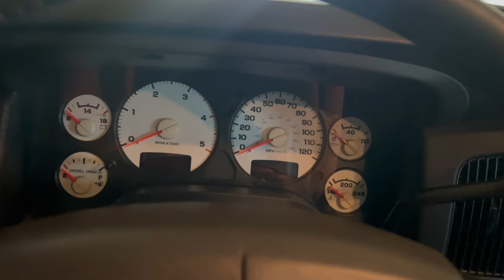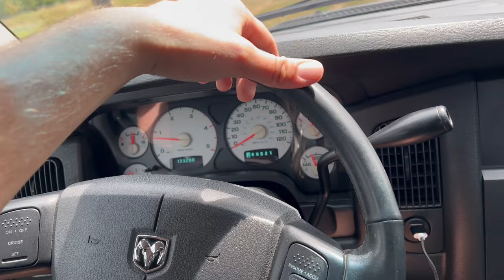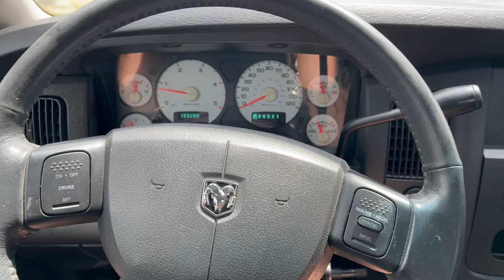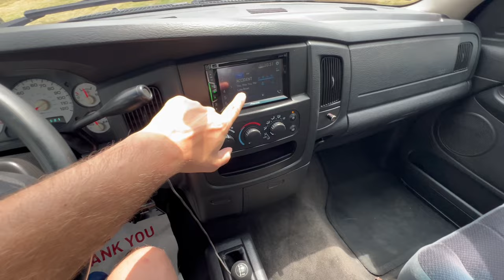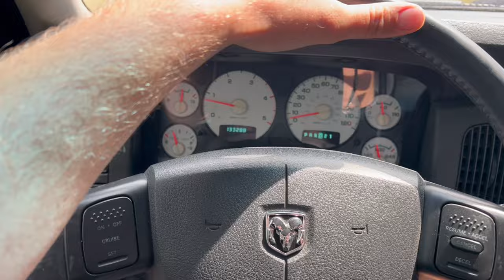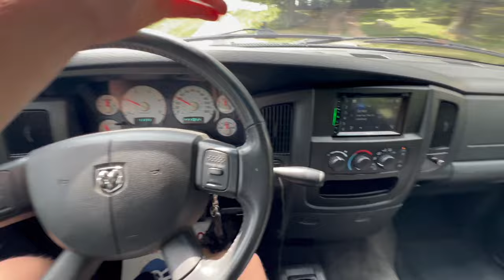1st Gen VS 3rd Gen Cummins!!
1st Gen VS 3rd Gen Cummins!!

Send stuff here:
U.S.A.